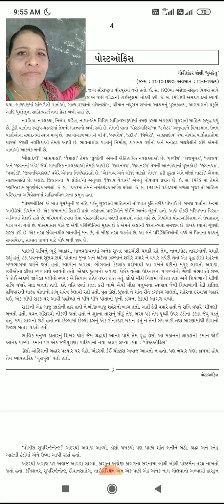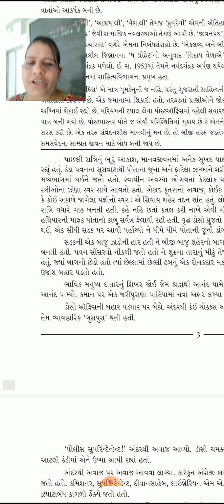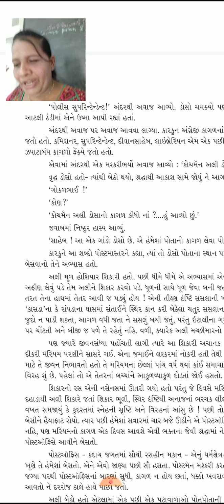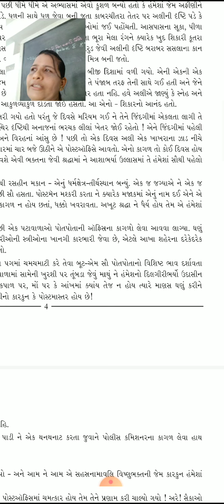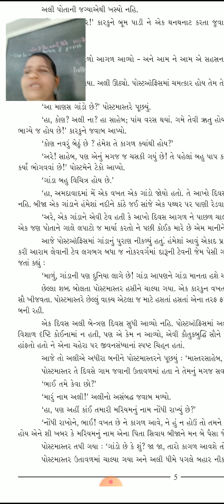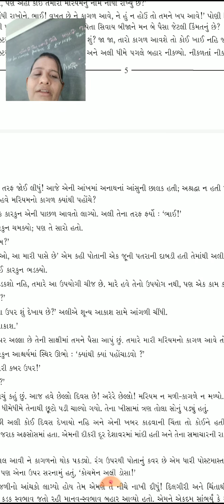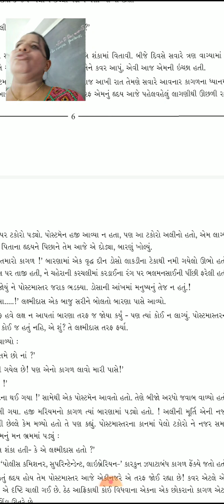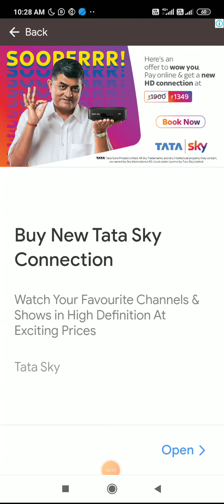STD 11 GUJARATI CHAP 2